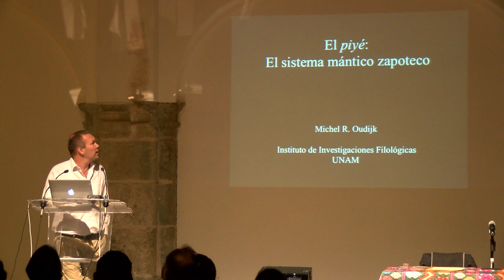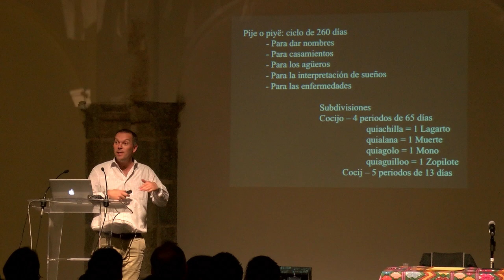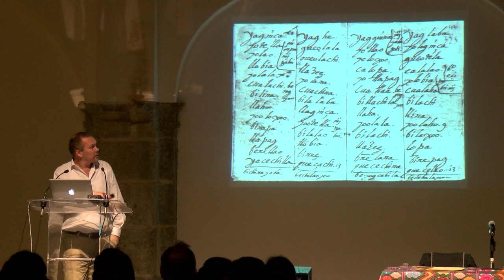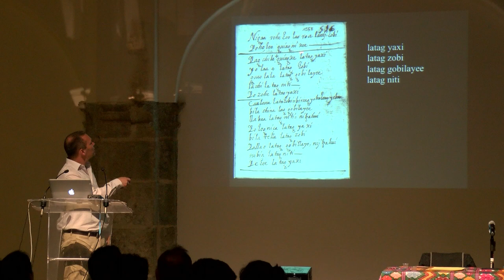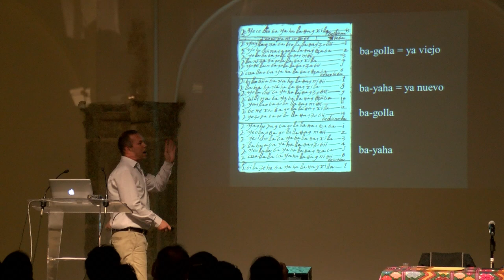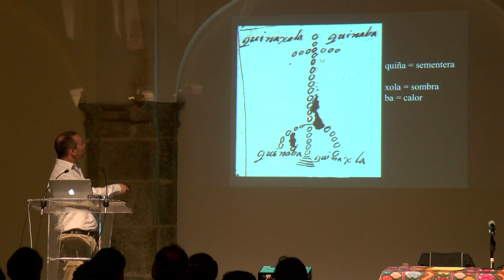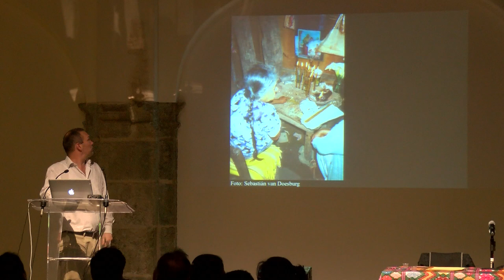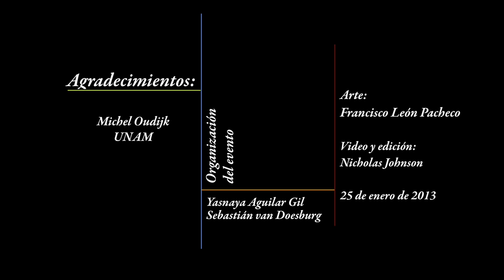"El piyé: La cuenta mántica zapoteca"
Segunda parte de la primera conferencia de la serie "Encuentros después del fin del mundo" presentada por el Dr. Michel Oudijk de la UNAM, el 25 de enero de 2013.  Evento patrocinado por la Fundación Harp Helú Oaxaca, A.C. y el Centro Académico y Cultural San Pablo.